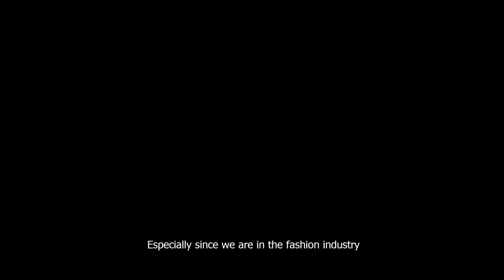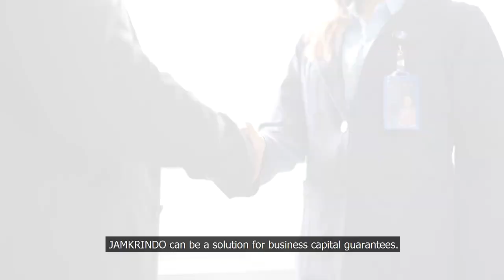KULTUM RAMADHAN: MIFTAHUR RAHMAN ISBANDI | AMALAN ISTIMEWA DI BULAN RAMADHAN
Ramadhan, bulan yang penuh rahmat dan ampunan. Bulan istimewa, dimana segala amalan kita dilipat gandakan.

Mari kita manfaatkan bulan suci ini untuk meningkatkan ketaqwaan, serta mempertebal keimanan kita lewat program Kultum Ramadhan Akurat.co yang didukung oleh Jamkrindo.

Pada episode ke-10 kali ini Da'i Nasional, Ust. Miftahur Rahman Isbandi, akan membahas tema "Amalan Istimewa di Bulan Ramadhan".

Saksikan Kultum Ramadhan yang didukung oleh Jamkrindo, setiap hari selama bulan Ramadhan, pukul 17.30 WIB hanya di channel Youtube Akuratco!

Pemimpin Umum: Afriadi
Pemimpin Redaksi: Aldi Gultom
Redaktur Kanal Rahmah: Lufaefi
Produser: Faisal Sholehudin
Kreatif: Iswiyanti
Videografer: Fegy Eras, Ferdi Novian
Editor: Lia Erika, Swara Setia
Grafis: Desti Trinita